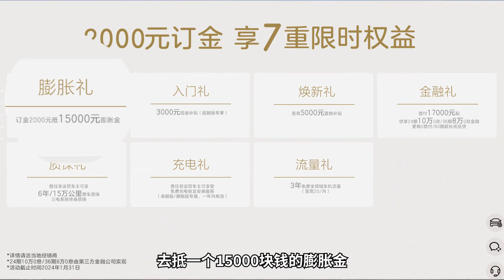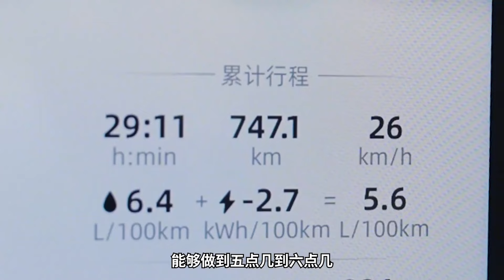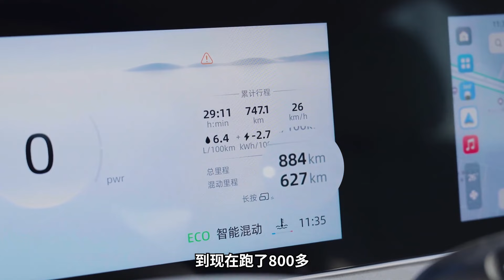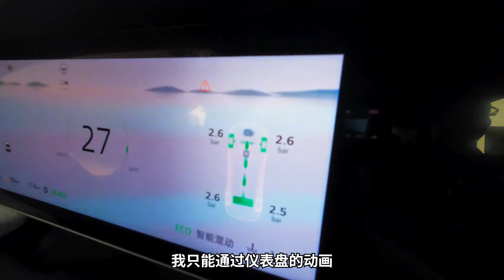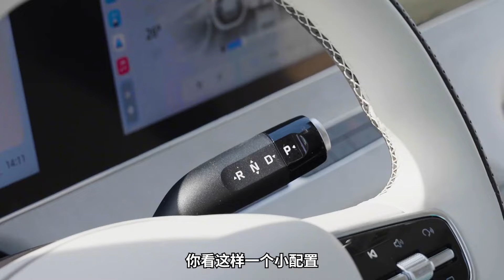荣威D7 DMH一千公里长测报告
_________________★独家授权★_________________
“跑了1000公里了，我居然才加过一箱油，才充过一次电？”，这是荣威D7 DMH长测下来印象最深刻的点，但惊喜点可不仅仅是这个！